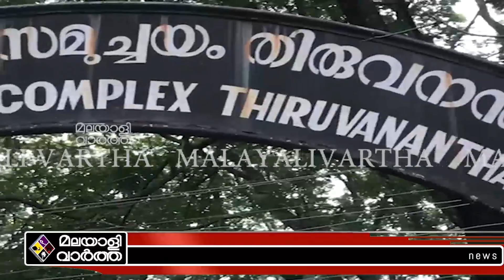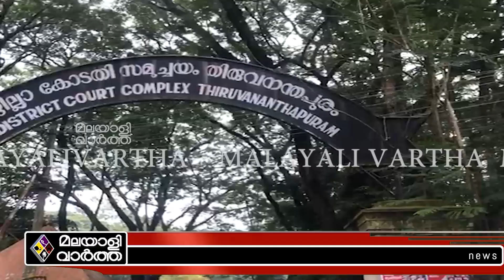Thiruvananthapuram കോടതിയിലെ രംഗങ്ങള്‍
അനുപമയ്ക്ക് നല്‍കി
കോടതി